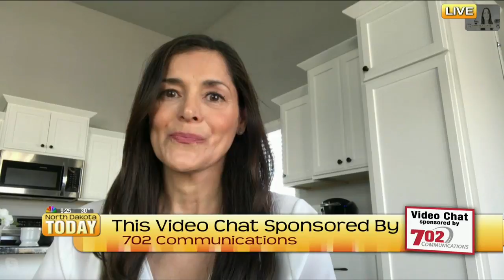NDT Cozy at Home Looks Pt 1